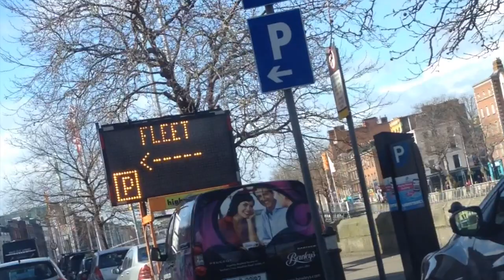Na Céanna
Na Céanna - Aidan Warnock